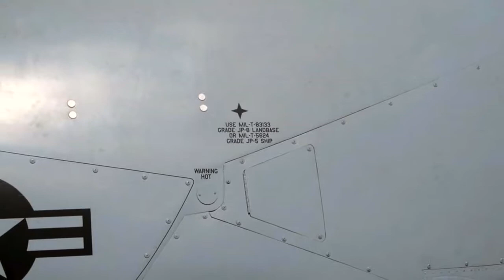Northrop Grumman MQ 8 Fire Scout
The Northrop Grumman MQ-8 Fire Scout is an unmanned autonomous helicopter developed by Northrop Grumman for use by the United States Armed Forces.

Thanks !